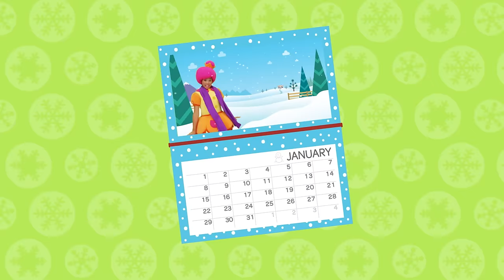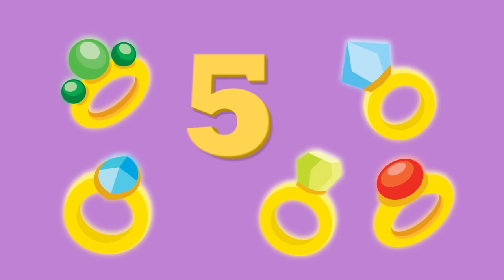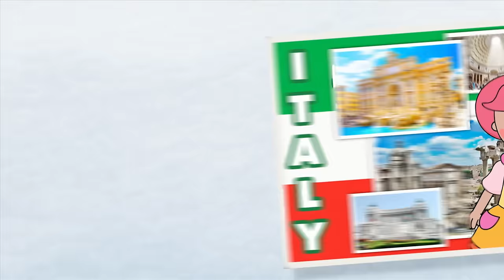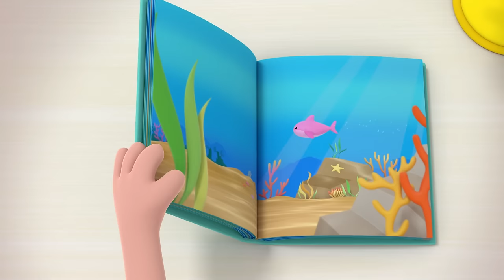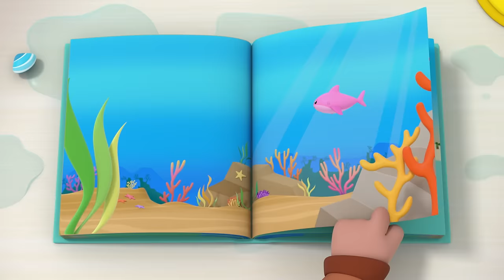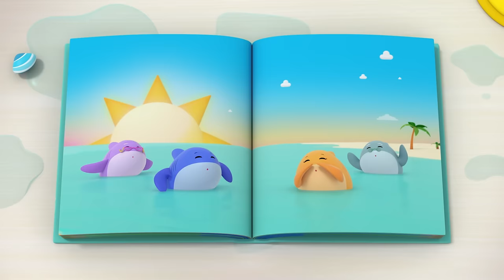Auld Lang Syne + More | Mother Goose Club Nursery Rhymes